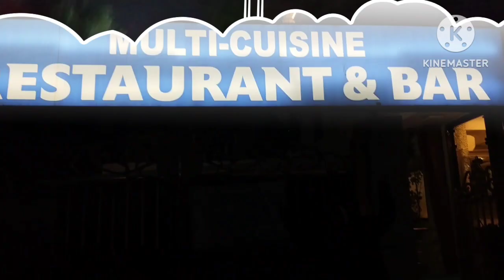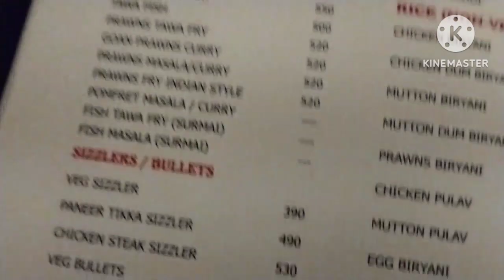আজকে আমরা অনেক দিন পর ‌বাইরে ডিনার করতে যাচ্ছিtoday Dinner Time.,Dinner Restaurant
আজ খুবি আনন্দ লাগছে,,কারন আজ আমরা অনেক দিন পর ‌বাইরে Dinner করবো
Dinner Vlog Dinner.
ডিনার ডিস।